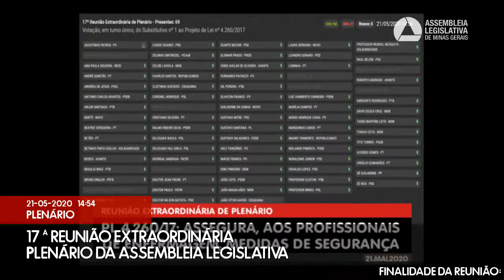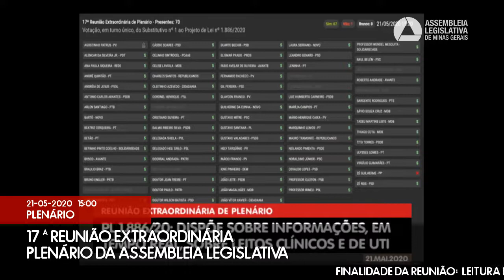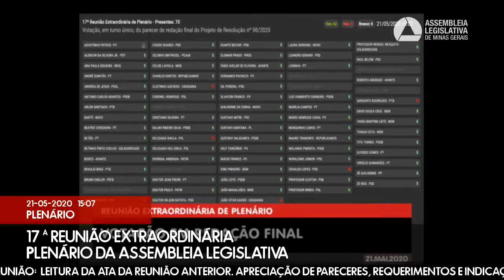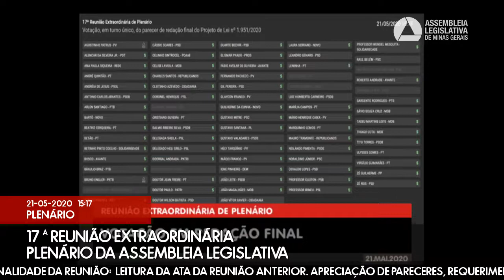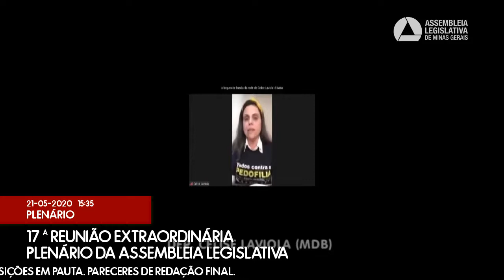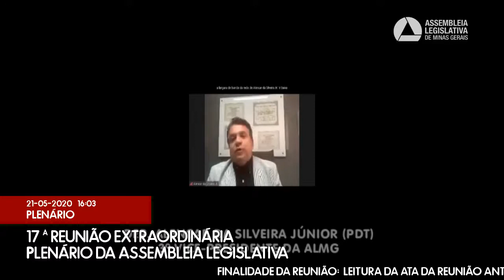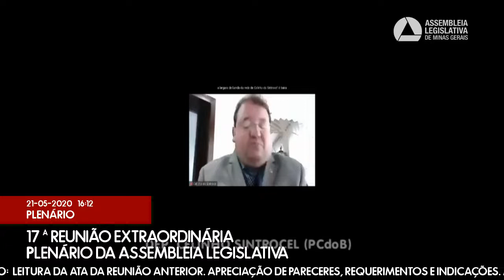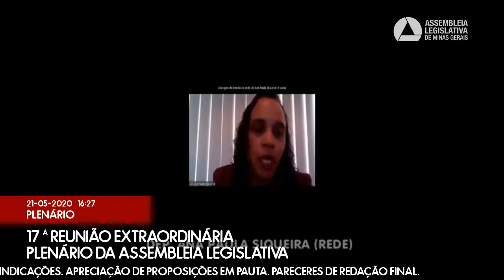21/05/2020 14:00 - 17ª Reunião Extraordinária